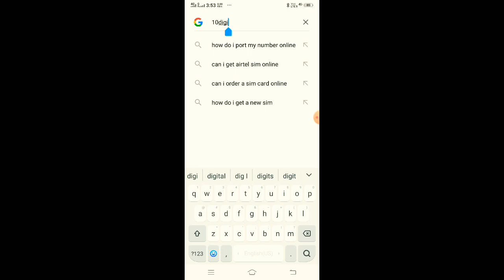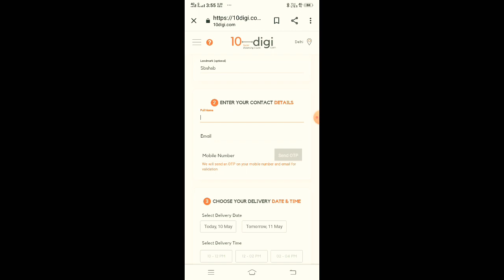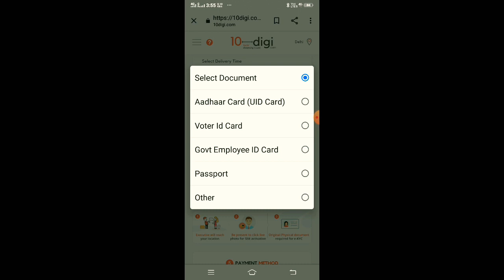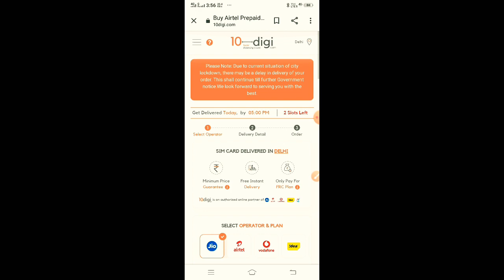How To Buy Online Sim Card घर बैठे अॅनलाईन सिम मंगबाए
How To Buy Online Sim Card घर बैठे अॅनलाईन सिम मंगबाए  Aise hi Video dekhte Rahiye Technology